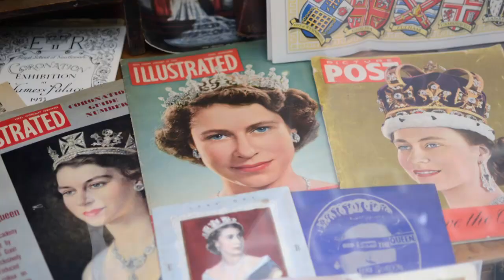Královna Alžběta okem objektivu (28.6.2024 ve 20:00 na CS HISTORY)